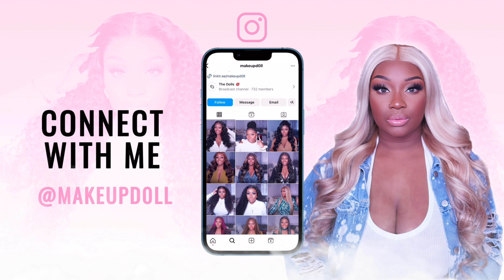Skip The Salon! Pre Styled Halo Braid 13x6 Frontal Wig Quick Install | Alipearl Hair Review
THUMBS UP IF YOU WOULD ROCK THIS PRE-STYLED FRONTAL WIG!

✨ Jewelry I'm wearing in this video!

Hair Info: 26'' ready go halo braid 13*6 lace frontal wig 250% density